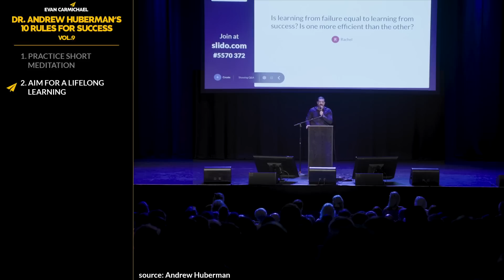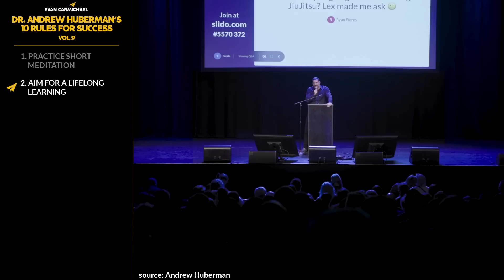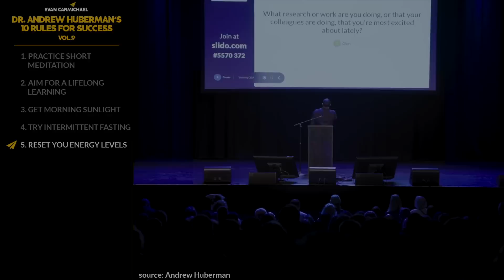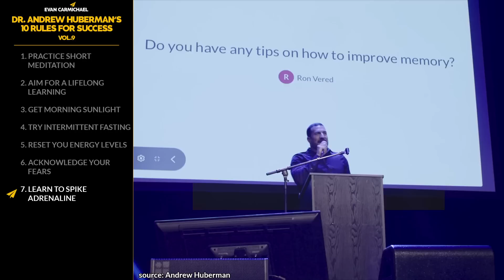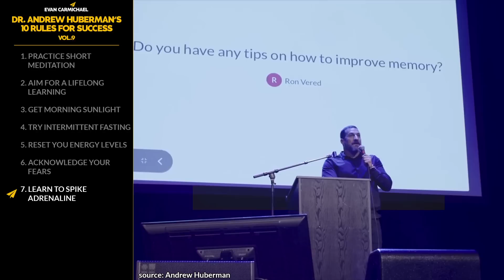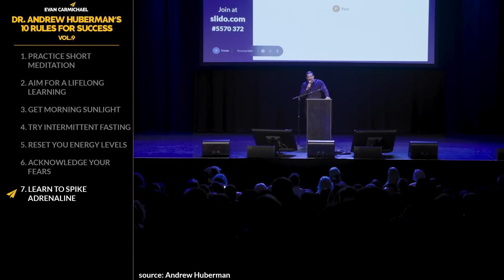Andrew Huberman's Mind-Blowing 13-Minute Meditation for Improved Focus | Top 10 Rules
Goal Update: 35 / 1,000 Amazon reviews on my latest book, Momentum

✎ Dr. Andrew Huberman is an American neuroscientist and tenured professor in the Department of Neurobiology at the Stanford University School of Medicine. He went from changing high schools, working in a bagel shop, and getting into fights to making numerous important contributions to the fields of brain development, brain plasticity, and neural regeneration and repair.

📜 ANDREW HUBERMAN’S RULES📜
1. Practice short meditation
2. Aim for a lifelong learning
3. Get morning sunlight
4. Try intermittent fasting
5. Reset you energy levels
6. Acknowledge your fears
7. Learn to spike adrenaline
8. Tame social media use
9. Moderate caffeine intake
10. Control alcohol consumption
11. Bonus: Leverage pleasure and pain, Take a break, Deal with your fears, Balance your emotions, Improve you stress response, and much more!!!

★ BOOKS ★
• 254 Confidence

Much love,
Evan